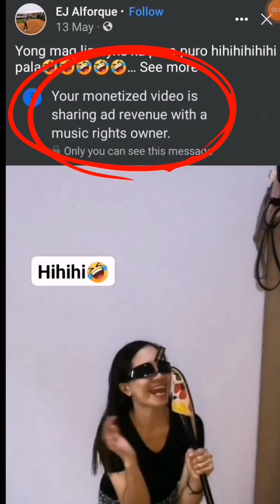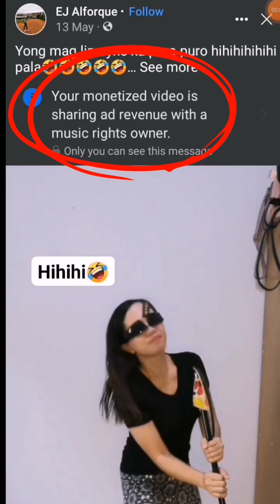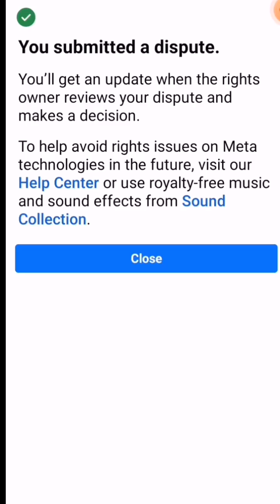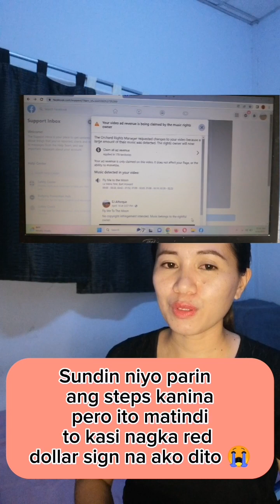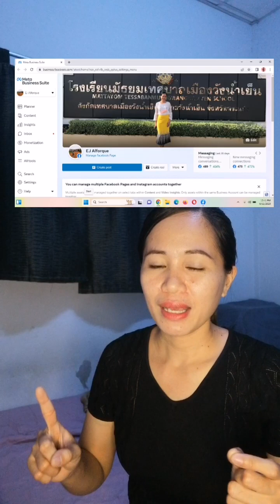May mga music ba ang mga videos mo? Ano ang dapat gawin pag may copyright issue?